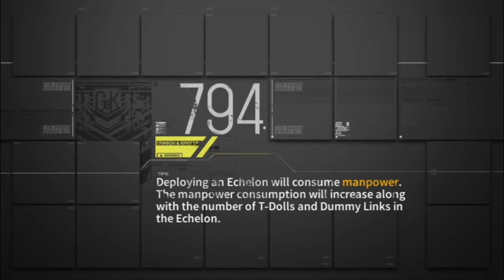[Girls' Frontline] Theater 10 Elementary 4 - Welrod Mk II and Armor Piercing